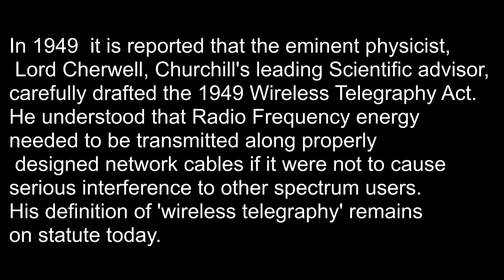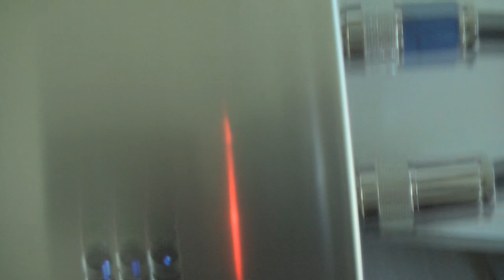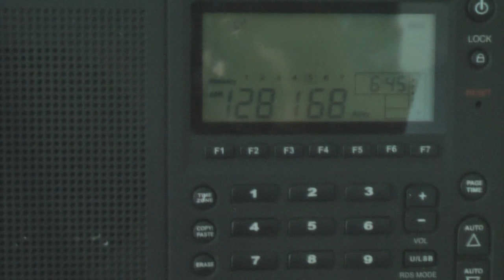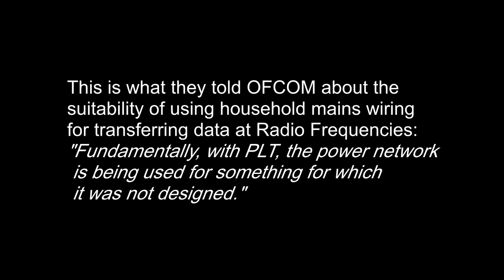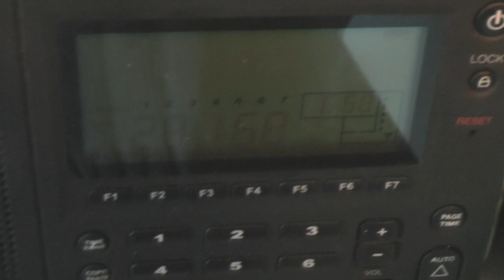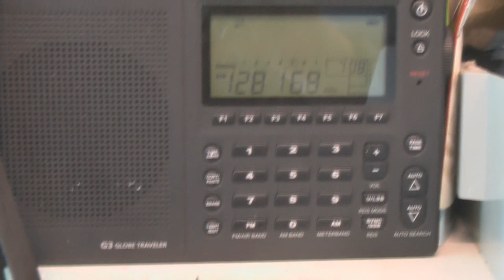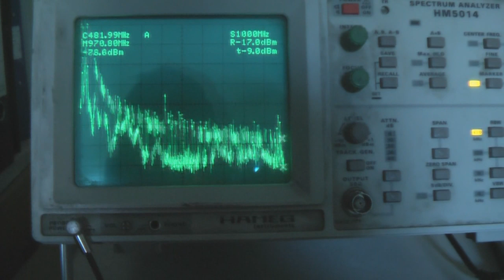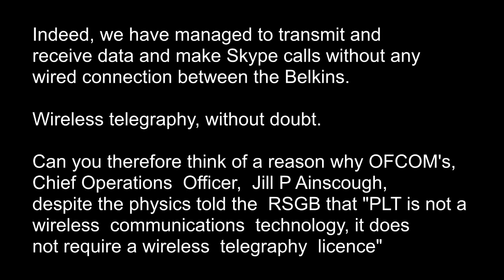Belkin gigabit HD PLAs Tested Against S116 of the Wireless Telegraphy Act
a further test on a pair of Belkin gigibit Powerline adaptors. When used as the manufacturers and OFCOM permit, these breach S116 of the Wireless Telrgraphy Act 2006.
We prove why this is so by operating the Belkins in screened boxes using screened cable to comply with the law.
When operated in this way the Belkins do not radiate radio frequency interferences and do not contravene the legislation.
This video shows the damage these Belkins can do when operated as Belkin advise and OFCOM permits, to Airband. we took a sample frequency of 128MHz  and monitored the interference on an Eton radio and looked at the spectrum pollution which extended to 1GHz.